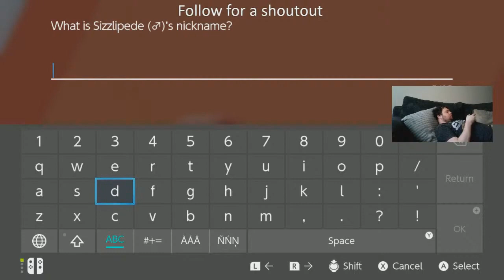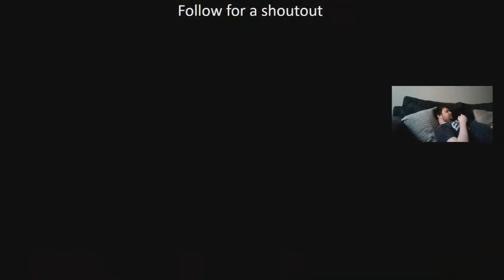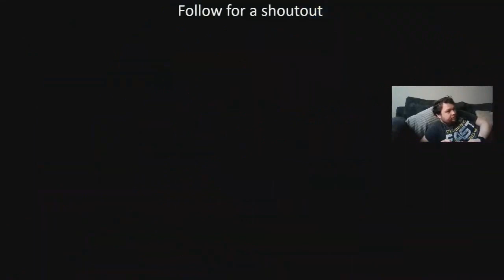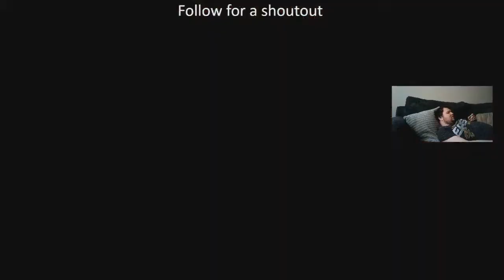POKEMON SWORD NUZLOCKE PART 5